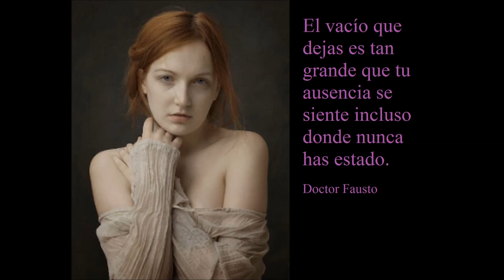236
Música, Steve Allen